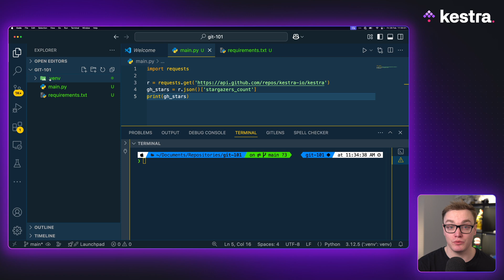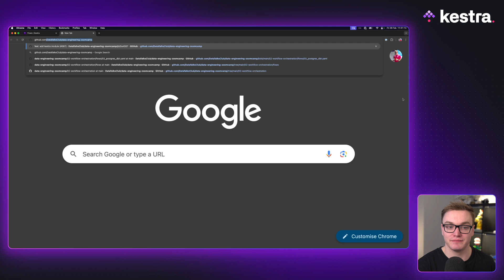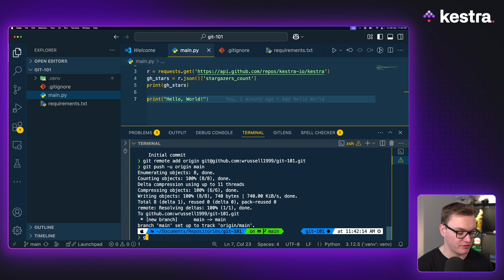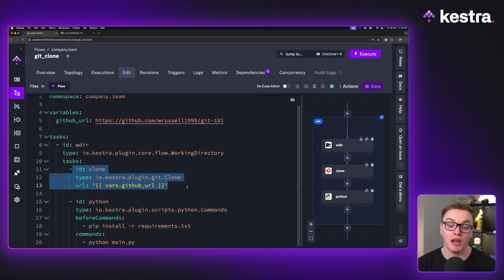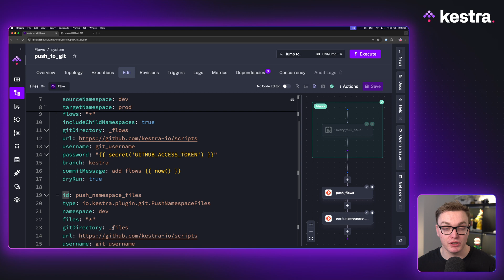What is Git and Why Should You Use It? | Learn with Kestra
Git is an industry wide tool to help developers collaborate but what actually is Git and why should I care?

Will dives into Git to show you what it can do and how you can version control your code and how to automate it further with Kestra!

Timestamps
0:00 - Introduction
1:02 - Creating a Repository
1:34 - Creating a Commit
4:08 - Creating a Branch and Merge
7:18 - Push to a Remote Repository
8:58 - Deploy a Script with Git and Kestra
10:09 - Version Control Workflows with Git
10:47 - Summary